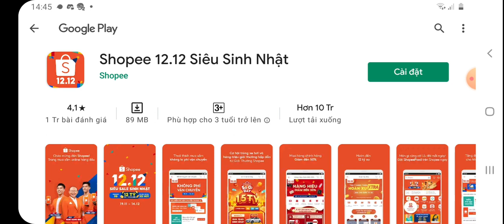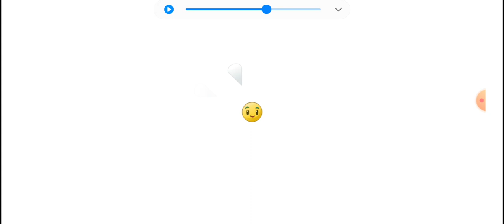PvZ 2 - Penny's Pursuit - The Hungry Games #10